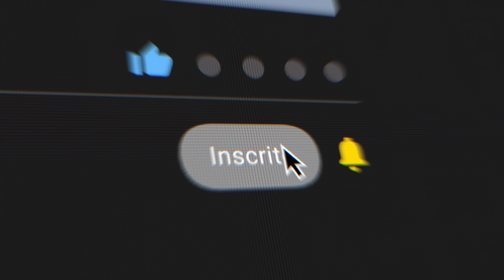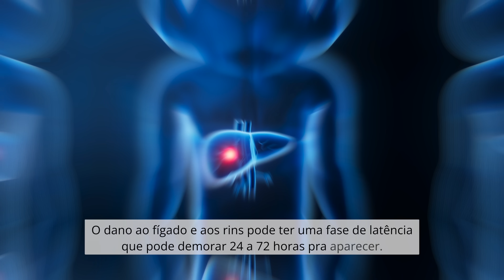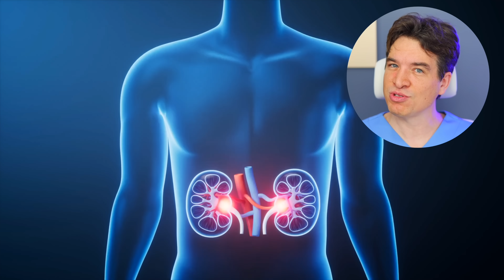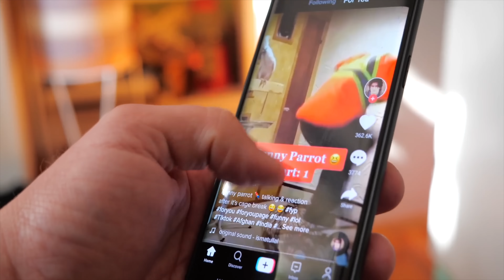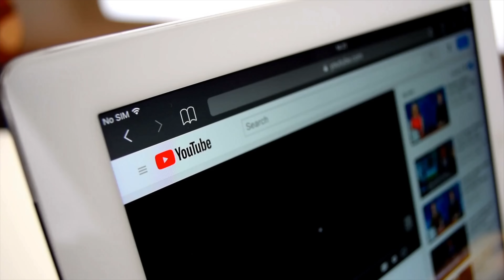PERIGO! Nunca Misture ÁGUA SANITÁRIA com ISTO!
✅ COMPARTILHE no WHATSAPP e salve vidas!

⚠️ Cuidado!  Misturar produtos de limpeza comuns, como água sanitária e vinagre, pode criar venenos que afetam seus pulmões, fígado e rins. Aquela tosse, falta de ar ou cansaço que não vai embora após a faxina pode ser um sinal claro de intoxicação que seu corpo está dando.
Neste vídeo, o Dr. André Wambier revela as 4 combinações que você NUNCA deve fazer, explicando os riscos reais por trás delas e como proteger sua saúde.

⏱️ Capítulos
00:00 - Seu Cheiro de Limpeza Pode ser um Veneno?
01:45 - A Ciência Perigosa por Trás das "Misturinhas"
02:19 -  PERIGO Nº 4: Água Sanitária + Álcool (Gera Clorofórmio)
05:17 - PERIGO Nº 3: Água Sanitária + Amônia (Queima os Pulmões)
05:24 - Como Ler o Rótulo e Encontrar a Amônia Escondida
06:50  -Seu Corpo Já Pede Socorro? (Danos no Fígado e Rins)
07:27 - RADS: A Asma Crônica Causada por Uma Única Faxina
08:17 - PERIGO Nº 2: Água Sanitária + Vinagre (Cria Gás de Guerra)
10:08 - O Erro Nº 1: Água Sanitária + Detergente (Por que Não Limpa?)
11:49 - Resumo Rápido: As 4 Misturas PROIBIDAS
12:26 - A Regra de Ouro para uma Limpeza 100% Segura
12:47 - O que Fazer em Caso de Acidente ou Inalação?
13:30 - Sinais de Intoxicação: Tosse, Cansaço e Falta de Ar
13:45 - Próximo Passo: Os 7 Sinais de um Fígado Doente

ATENÇÃO: Este vídeo tem caráter educacional e não substitui consulta médica. Se sentir perda de memória, dificuldade de concentração, fraqueza progressiva ou dor, procure um profissional.

- Alerta sobre Gás Cloro da Mistura de Água Sanitária e Ácido

👉 10 SINAIS DE QUE SEU FÍGADO ESTÁ INTOXICADO (e os chás mais perigosos para sua saúde)
👉 10 REMÉDIOS QUE ACABAM COM OS SEUS RINS (e como fazer com que o RIM NÃO FIQUE DOENTE)

SIGA-NOS NAS NOSSAS OUTRAS REDES:
✅ Junte-se ao nosso canal do WhatsApp